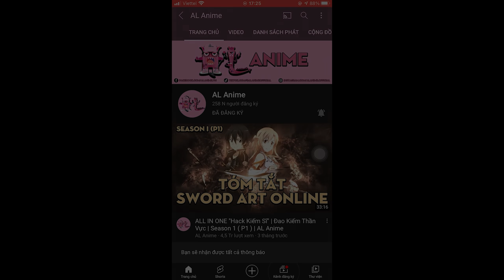SHORTEN "Hội Đuôi Tiên" | Season 5 (P3) | AL Anime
Kịch bản: Dũng
Vocal: A
Edit: L